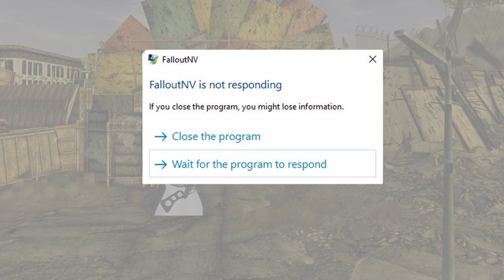Overwatch 2 | Making Dumb Plays Until I Win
Are they really dumb plays if they work?